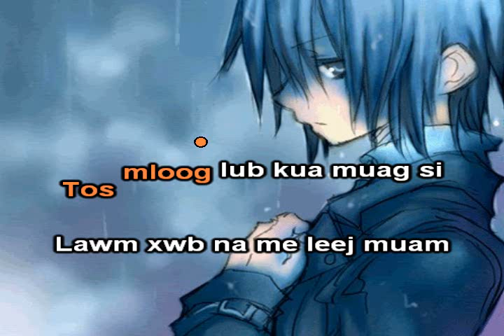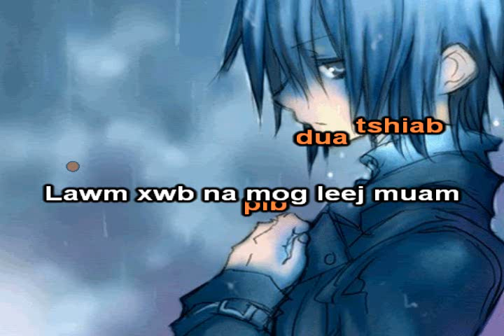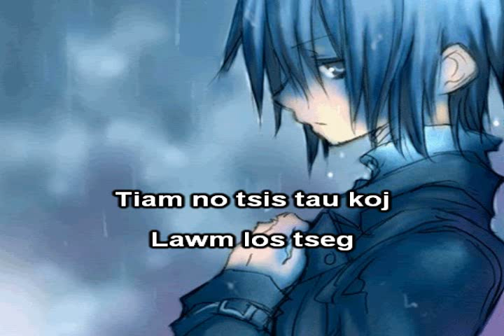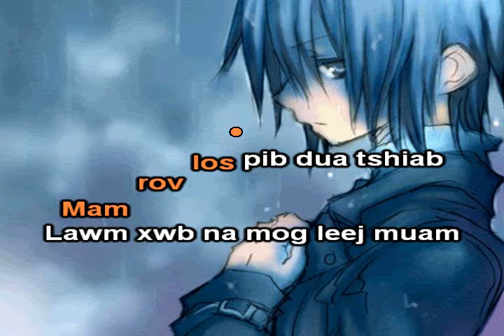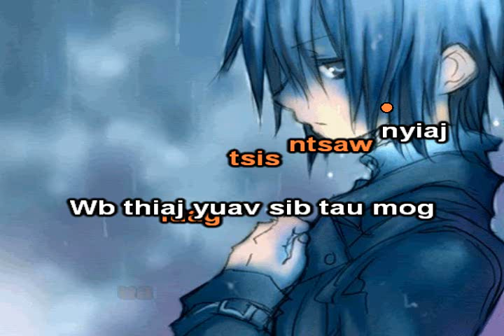Teem Rau Lwm Tiam Instrumental + Lyrics - Kawm Muas